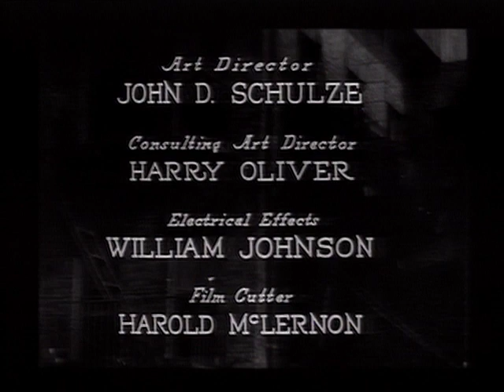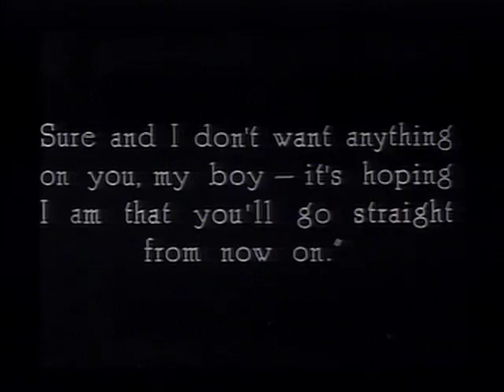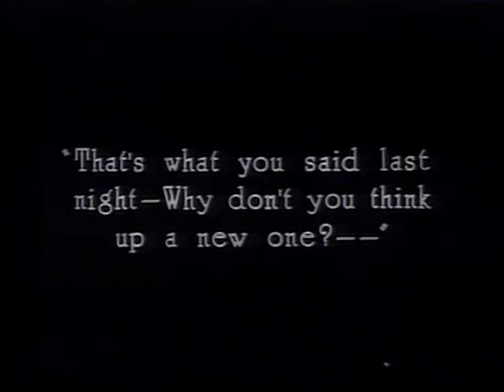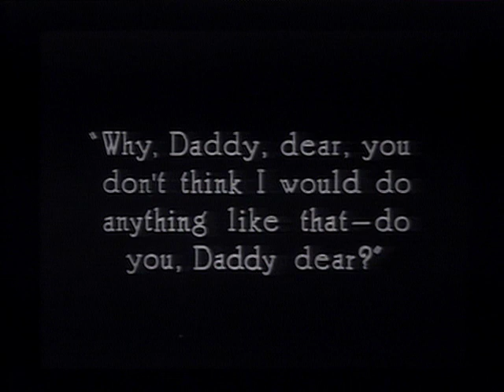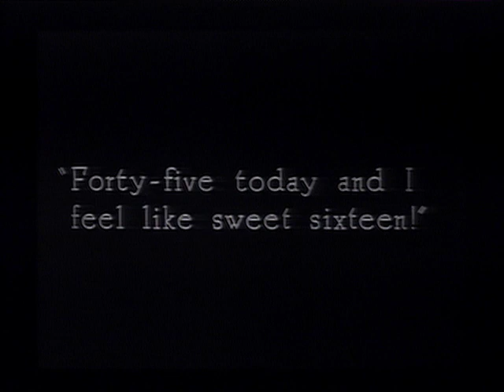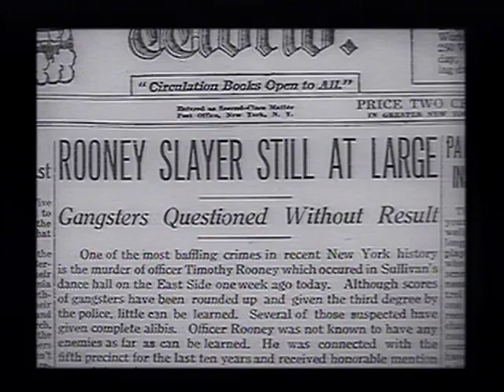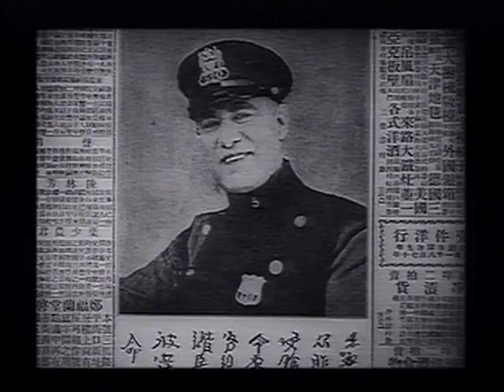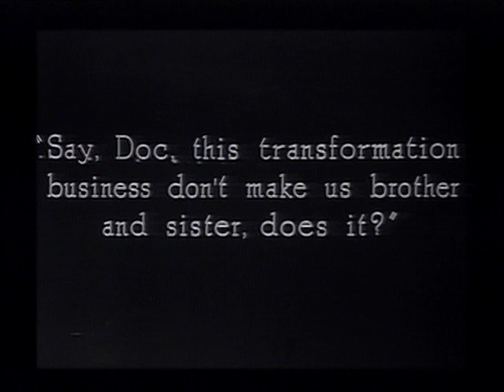Little Annie Rooney (1925) | Full Drama Comedy Film | Mary Pickford | William Haines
Mary Pickford, the queen of the silent screen, stars as a tough young ragamuffin who protects her neighborhood from a dangerous street gang. You may wonder why a 33-year-old woman is playing a girl, but this is little Mary, as people liked her best – ready to fight at the drop of a hat! Noted film historian Kevin Brownlow hailed this movie as "remarkable... All the artistry, technical skill, and emotional impact of a medium only thirty years old shine triumphantly through." Can Mary save the day? You bet!

Director: William Beaudine
Writers: Mary Pickford, Hope Loring, Louis D. Lighton
Stars: Mary Pickford, William Haines, Walter James